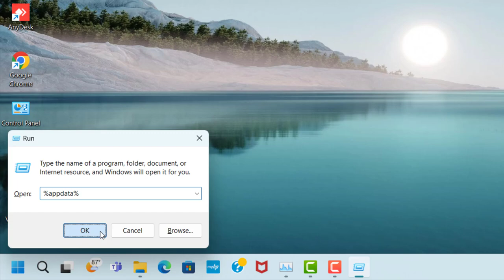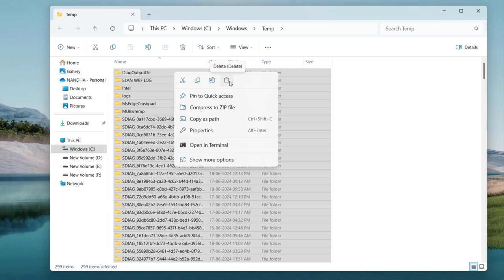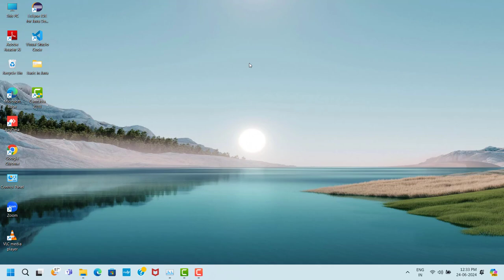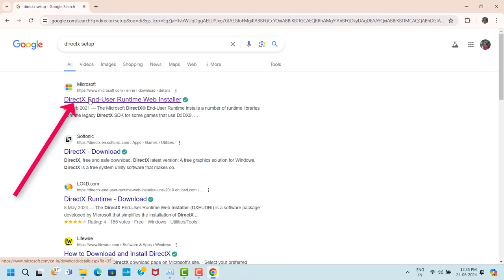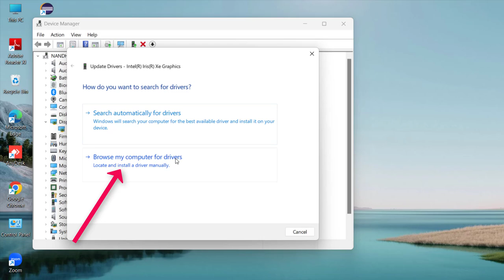THE FIRST DESCENDANT GAME STUTTERING ISSUE